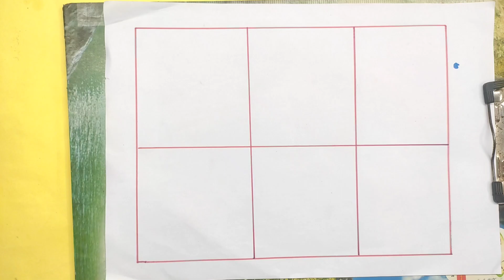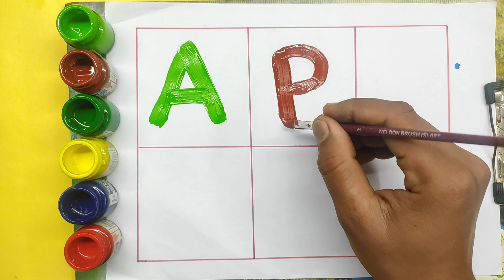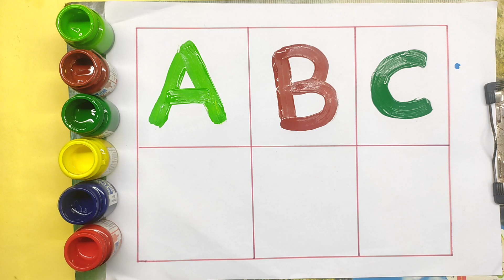A for apple b for ball,learn abc,learn english alphabet a to z,alphabet songs ,learn english phonics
A for apple b for ball,learn abc,learn english alphabet a to z,alphabet songs ,learn english phonics#aforapple
alphabet song
english alphabet
learn english
english alphabets a to z
alphabet
learn alphabet
learn abc
learn to write english alphabets
learn english for kids
learn the english alphabet